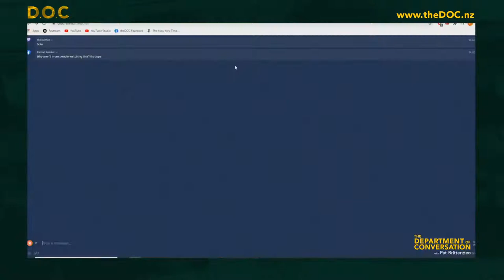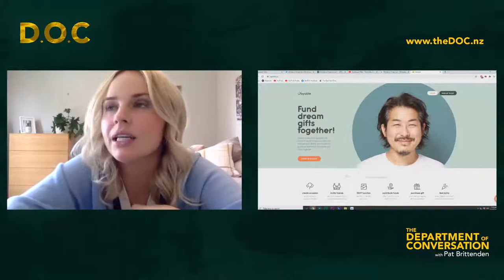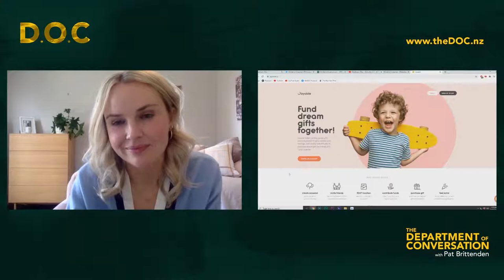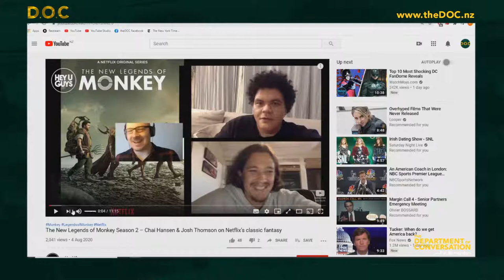119 Kimberley Crossman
Kim Crossman is an actress, author, presenter, producer, writer, director, dancer, stand-up comedian and cheerleader who is best known for her role as Sophie McKay on the New Zealand soap opera Shortland Street. She is the co-founder of Joyable, a global hub for funded collaborative gifting.